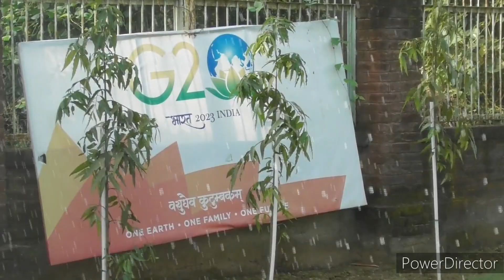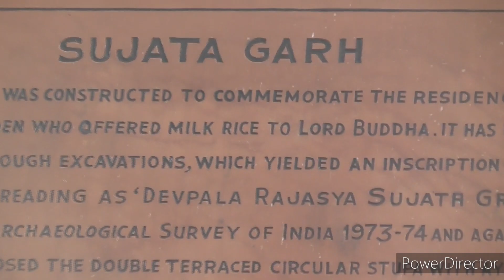Bus journey to Sujata Stupa